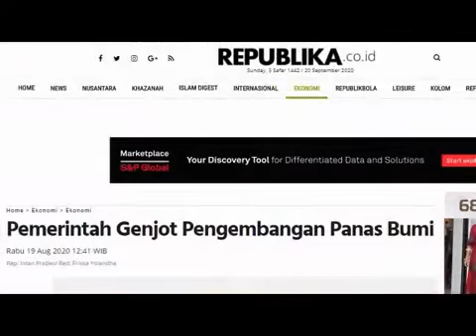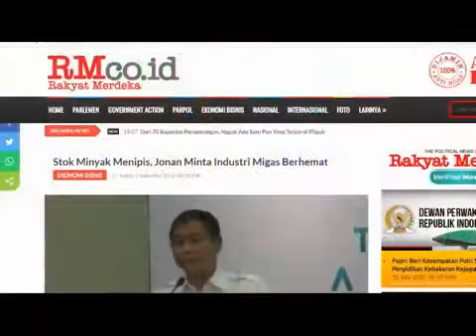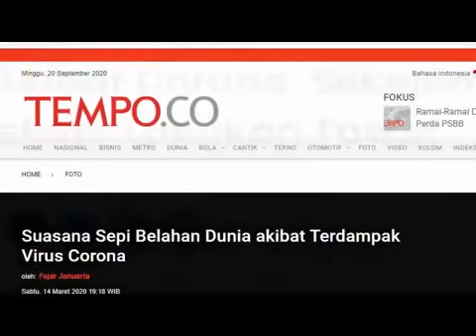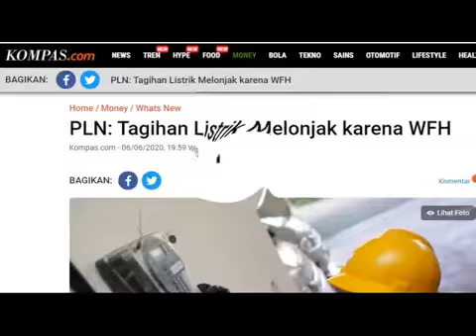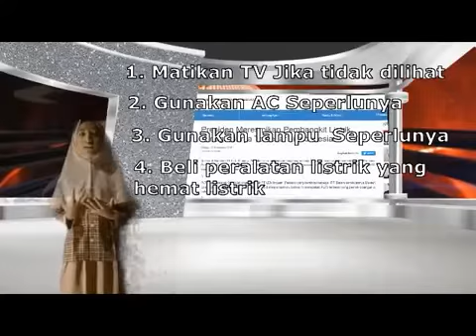Project Tema : Hemat Energi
Berikut adalah tugas sekolah tentang Energi dan Hemat Energi